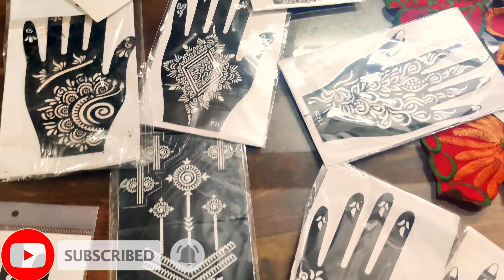My husband applied mehndi for me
Diwalog day 5